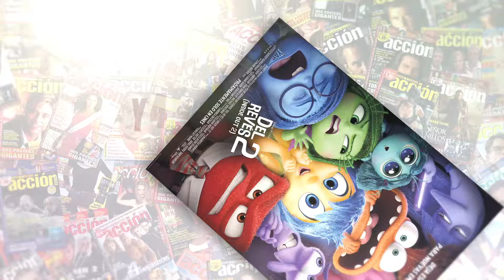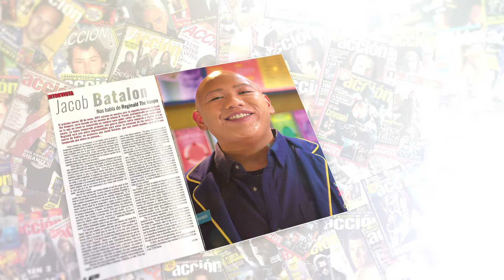Charla sobre el cine actual por Jesús Usero en Cinecon Murcia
Puedes encontrar ACCIÓN todos los meses en tu quiosco sino la encuentras aquí puedes adquirir el número de Revista ACCION junio 2024 número 2406 con pósteres de Del Revés 2, El cuervo (30 aniv), Doctor Who, Miami Vice

Si no la encontráis en quioscos la podéis comprar a través de este enlace

Nos puedes pedir que hagamos crítica de tu película favorita por 15€ infórmate en el WhatsApp